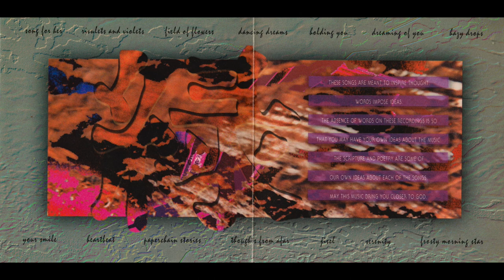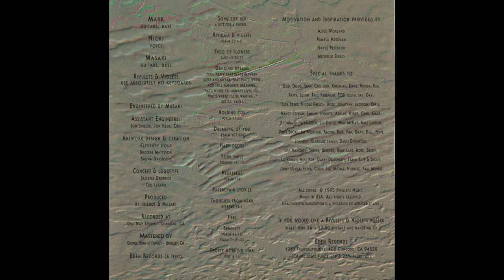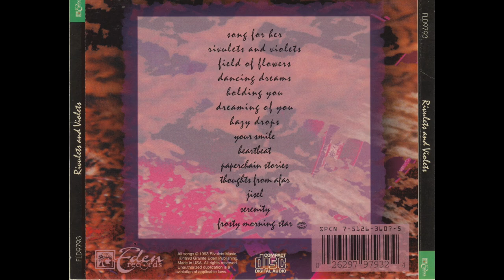Rivulets and Violets - 2. Rivulets and Violets